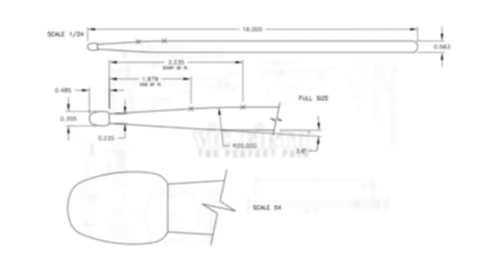Johnny Humphrey - "Dangerous" by Seether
Vic Firth Artist Johnny Humphrey performs the song "Dangerous" from @SeetherOfficial's new album "Si Vis Pacem, Para Bellum".

🎥: Toucan Productions (@toucan_okc )

"Dangerous" is off of Seether's new album "Si Vis Pacem, Para Bellum".

STICKS:
vf3A - AMERICAN CLASSIC® 3A